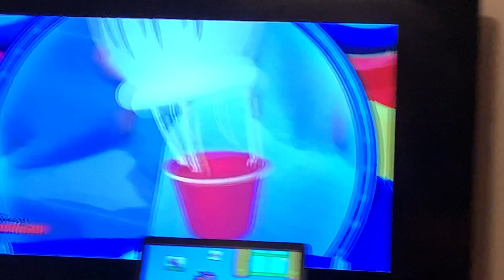Mickey Mouse Clubhouse m hot dog